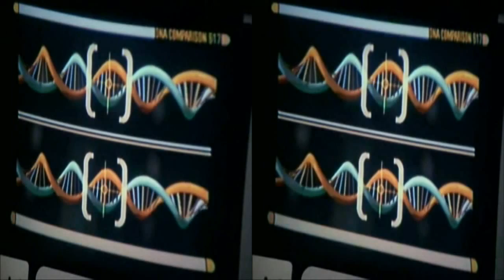Star Trek 3D #02 (Delay/Convergence/3DCombine) No Glasses Needed Cross Eye Music Video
To use go full screen, Keep head level, cross your eyes very slowly till you see three pictures It does not take much crossing of the eyes to see the effect. Don't give up it takes time to get it under control and fool the brain. My 3d effect is weak because my video's are from 2D, so if you have a problem with seeing 3D, PAUSE the movie and focus, You should see depth